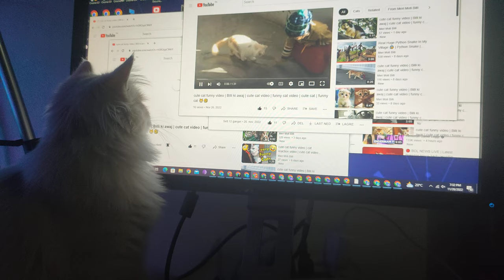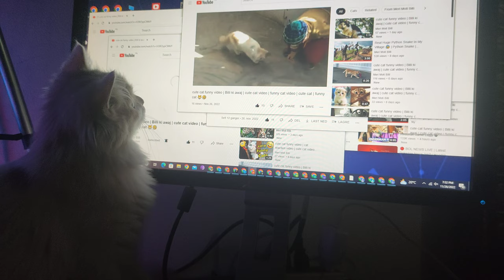This Persian Cat Watching Videos On Computer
Title:-This Persian Cat Watching Videos On Computer
Welcome to the meri moti billi where you can find lots of cute, funny and adorable videos about Pets. If you are an animal lover, you are in the right place. Because we will bring you daily videos of cutest Pets in the world.
Are you ready for that?
Meri Moti Billi is always waiting for you